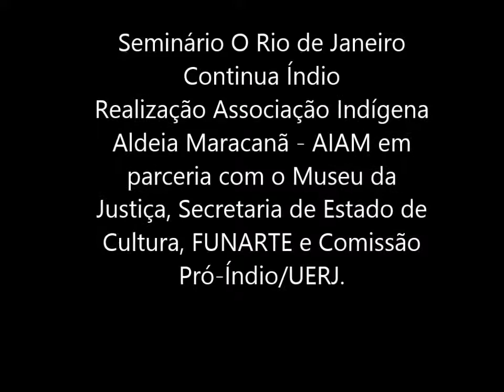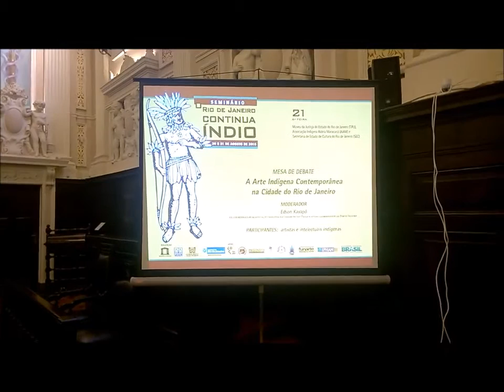Pajelança ao final do Seminário "O Rio de Janeiro continua Índio"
O seminário "O RIO CONTINUA ÍNDIO" que aconteceu nos dias 20 e 21 de agosto mostrou a presença e o legado indígena no Rio de Janeiro desde os povos dos sambaquis há 8.000 anos atrás até os dias de hoje com os índios em contexto urbano da Aldeia Maracanã e das aldeias Guarani que existem em Paraty, Angra e Maricá.
Evento idealizado pela Associação Indígena Aldeia Maracanã - AIAM em parceria com o Museu da Justiça, Secretaria de Estado de Cultura, FUNARTE e Comissão Pró-Índio/UERJ.
Duas exposições sobre a presença indígena no Rio abertas ao público com entrada franca, uma sobre Arqueologia Indígena organizada pelo IAB - Instituto de Arqueologia Brasileira e outra histórica feita pelo Museu do Índio e Comissão Pró-Índio da UERJ, ficam no Museu da Justiça até 19/09/15.